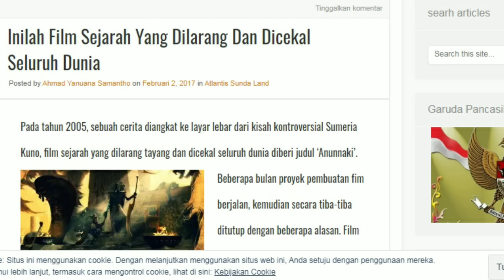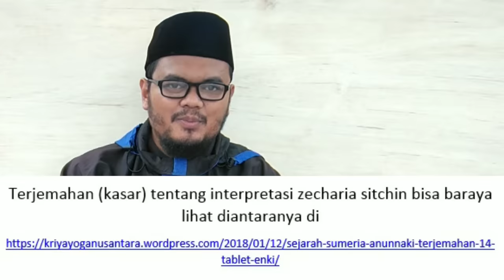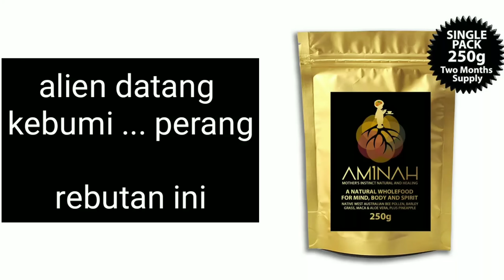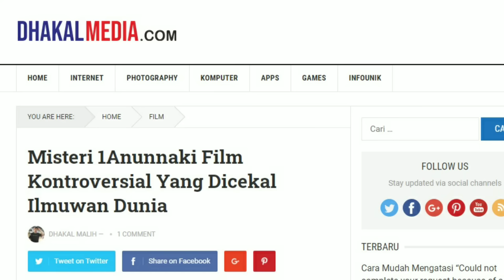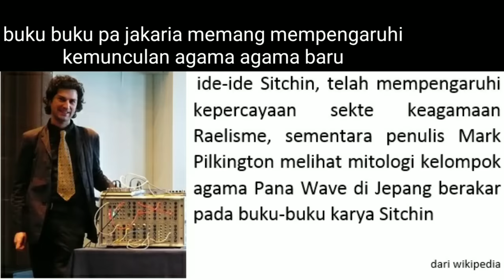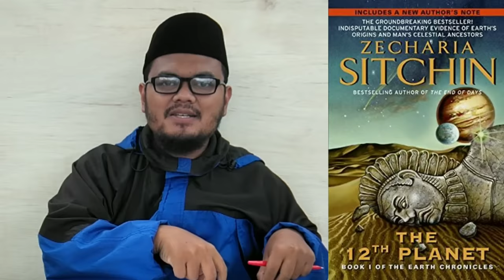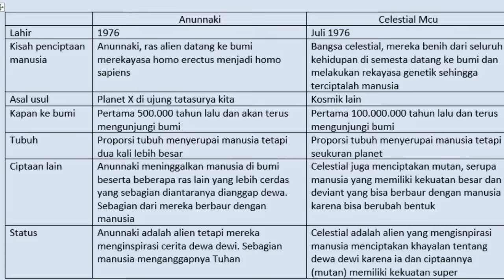Eps 118 | 1 ANUNNAKI : FILM PALING DICEKAL SEPANJANG SEJARAH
ini bukan emmbahas alien. ini membahas film. saya tidak khawatir dengan film ini, tapi saya khawatir dengan tanggapan masyarakat